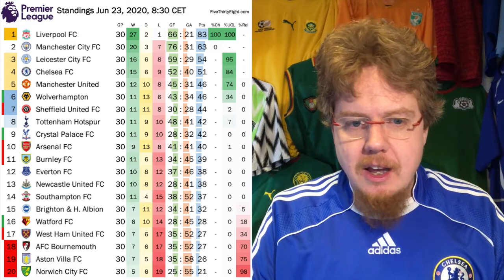Liverpool's Title Party Postponed Due to Dullness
So, Everton proved to be a party pooper or was it the lackluster showing of the champion elect? And so, the big winner are Chelsea who solidified their Champions League spot while crosstown rivals Arsenal continue their remarkable slide.